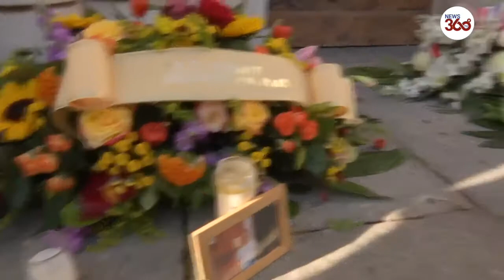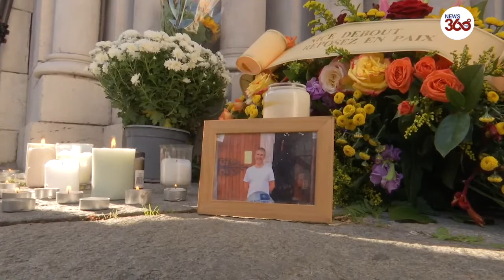Nice terror attack memorial candles and flowers placed outside church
Emotions were high in Nice on Friday as mourners and religious representatives of various faiths laid wreaths in front of the city's Notre Dame basilica, the site of a knife attack that left 3 dead. Nice terror attack memorial candles and flowers placed outside the church where three people were killed in a suspected terror attack inside a church in France, cops and officials said.
Three people were killed in the bloody rampage which saw the knifeman storm the Basilica of Notre-Dame in Nice, south of France.
Two victims - a man and a woman - were reportedly killed and butchered inside the church, including the basilica's caretaker.
Actu17 cites unnamed sources that two of the victims were beheaded in the attack.
The third victim - a woman - reportedly managed to escape and took refuge in a nearby bar where she succumbed to her injuries, reports BFMTV.
Armed cops then stormed Notre-Dame - the largest Roman Catholic church in Nice - and shot the suspected terrorist, wounding him.
Nice mayor Christian Estrosi said the attacker kept shouting "Allahu Akbar" even after he had been shot and as he was given medical care.
He said: "Enough is enough. The suspected knife attacker was shot by police while being detained, he is on his way to hospital, he is alive."

France Terror Attack: Another Shocking Knife Attack At Church, Woman Beheaded, 2 Others Killed

Read more French prosecutor: Nice killer arrived from Tunisian days ago, entered from Italy